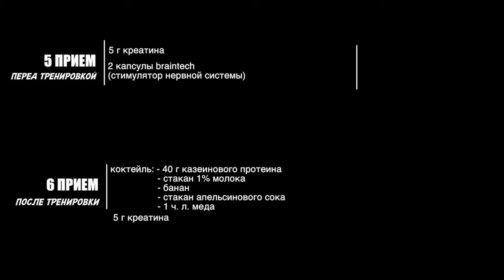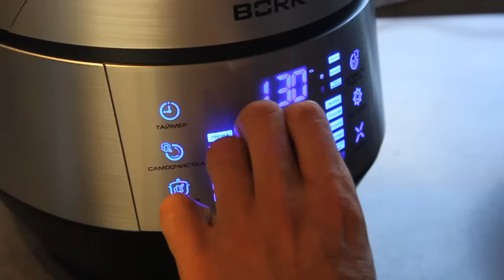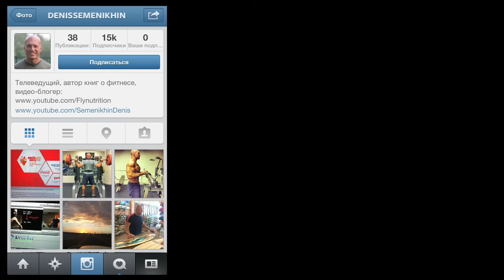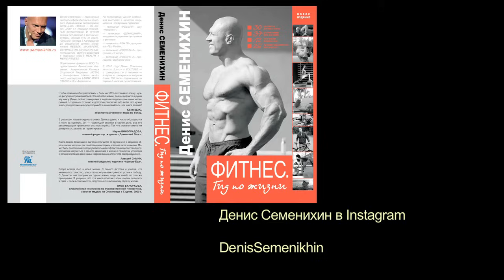Рацион Тора (Chris Hemsworth)